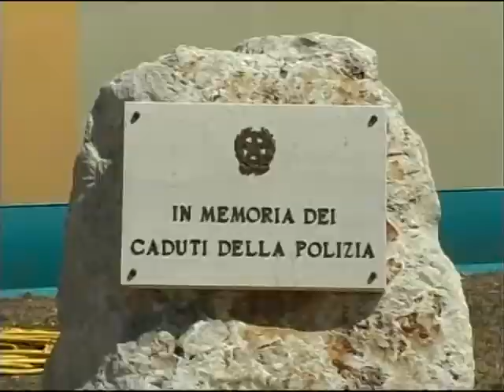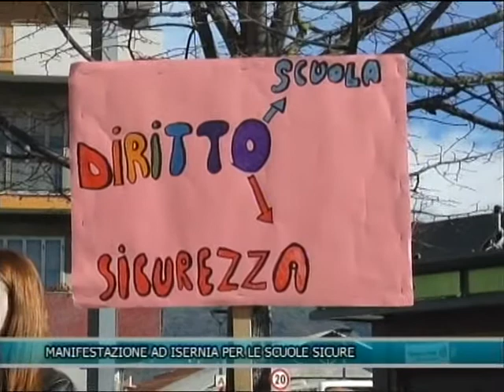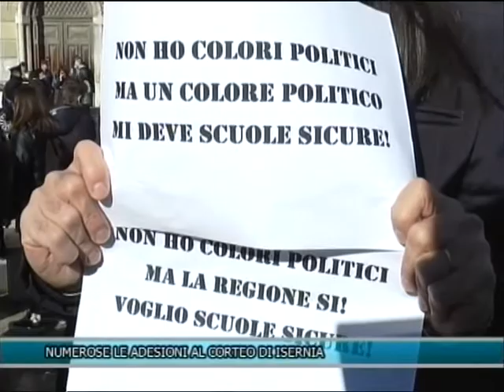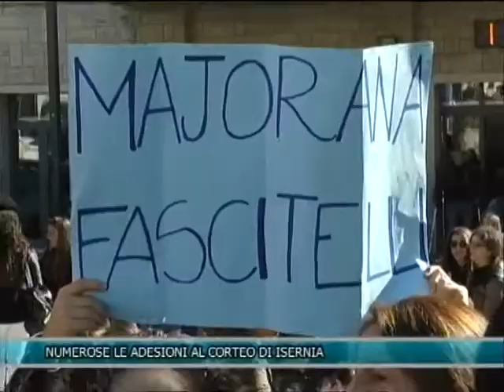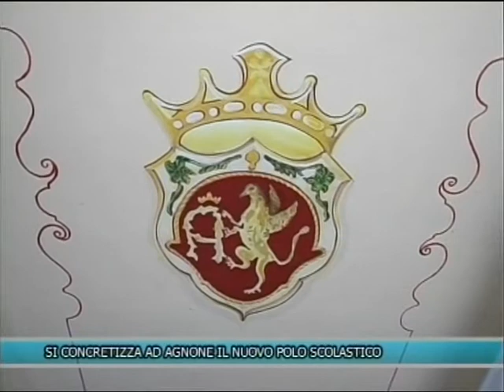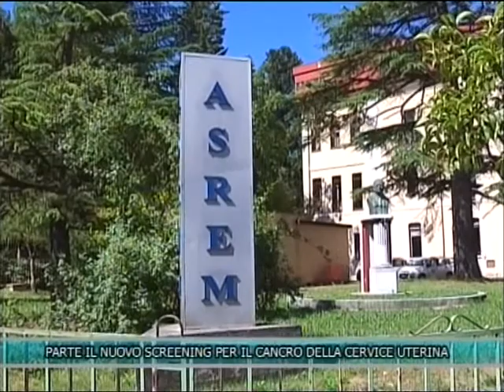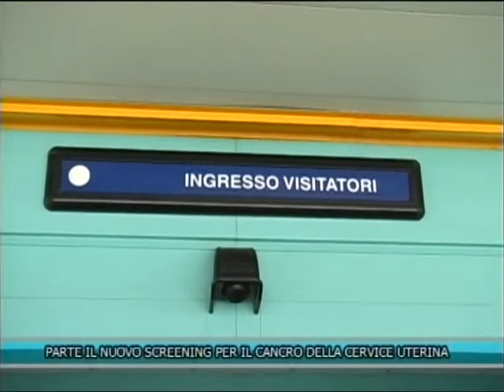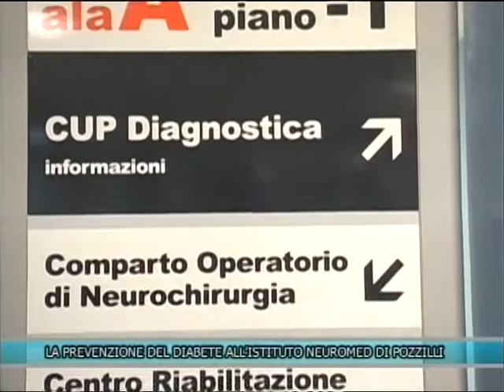TLT NEWS EDIZIONE ORE 14 DEL 10-11-16